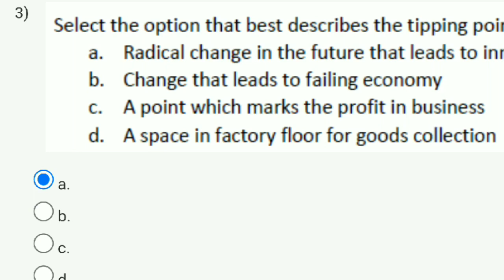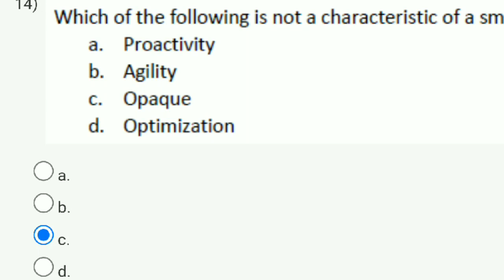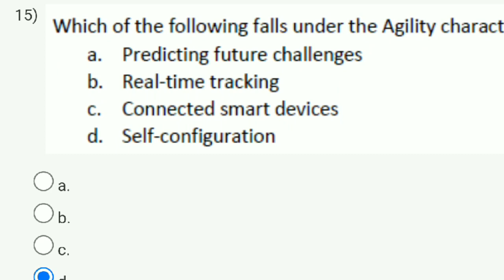Introduction To Industry 4.0 And Industrial Internet Of Things | Week 2 Answers 2023 | NPTEL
nptel introduction to industry 4.0
introduction to industry 4.0 and industrial internet of things || week 2
introduction to industry 4.0 and internet of things
week 2 introduction to industry 4.0 and industrial internet of things
introduction to industry 4.0 and industrial week 2 solutions